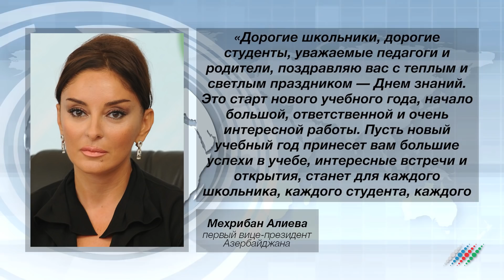В Азербайджане до сих пор действует колхоз в русской деревне Ивановка